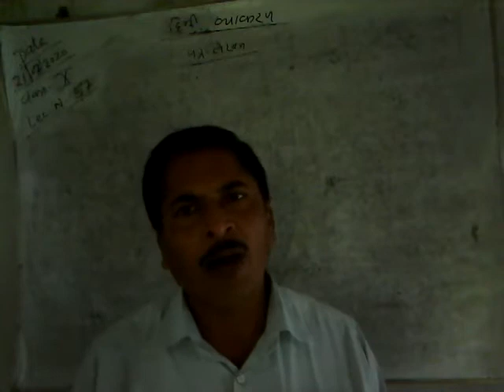Lecture_57_Class 10 ( Hindi Grammar )